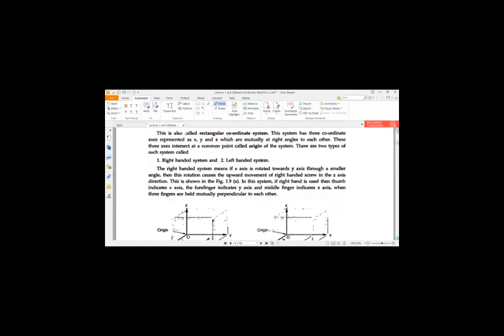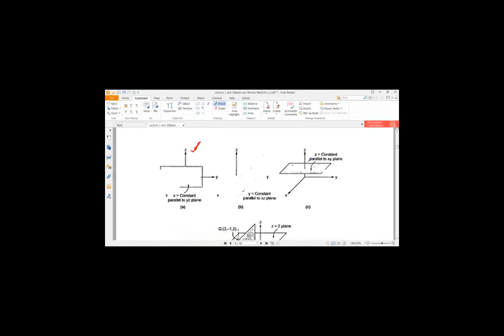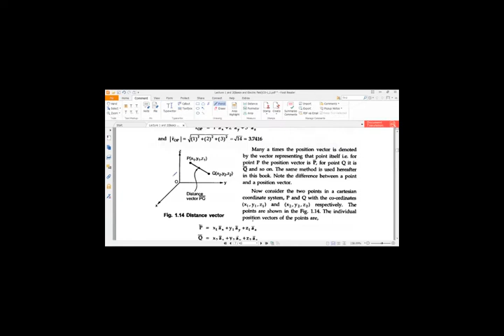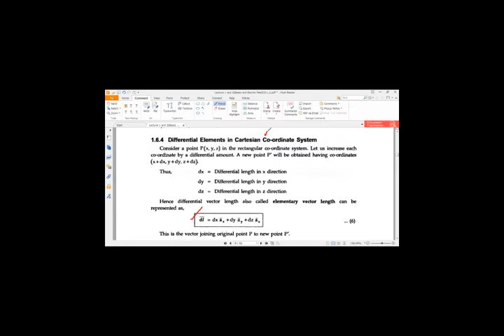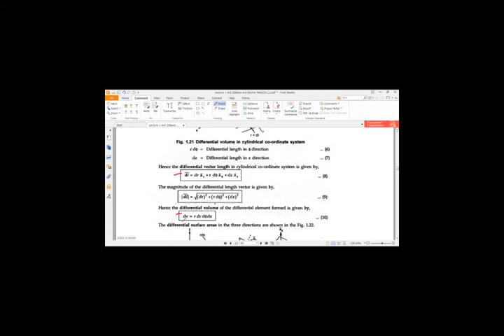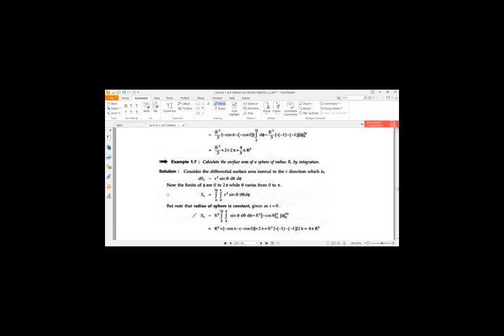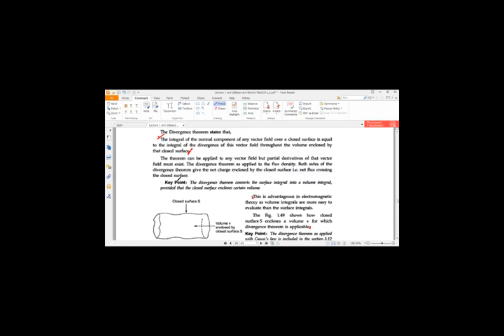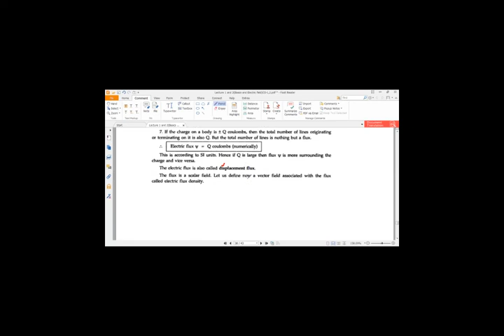Electromagnetic Field section 10 Lecture 9